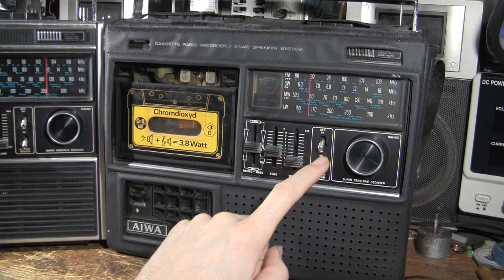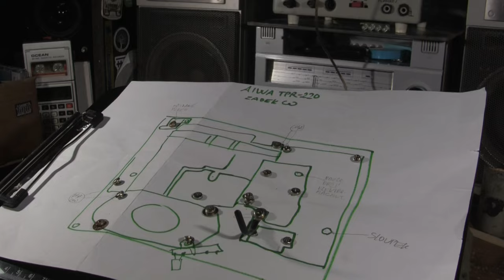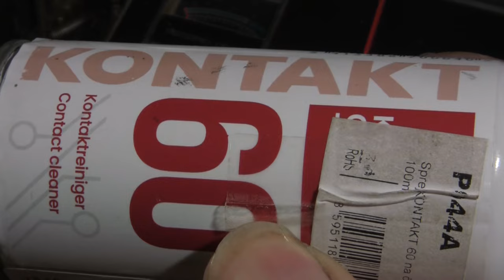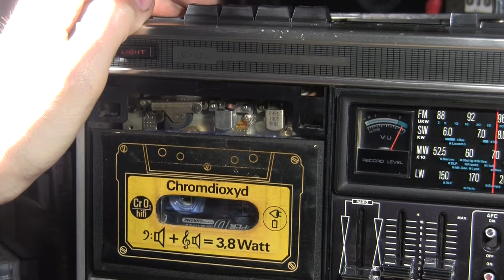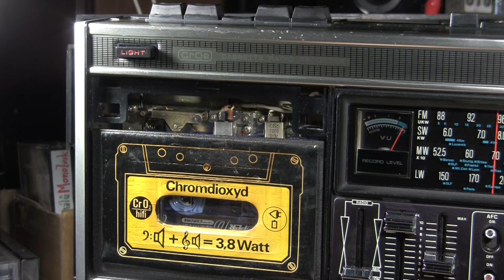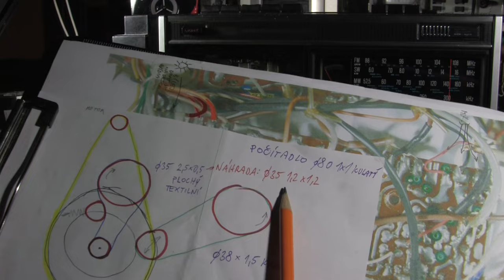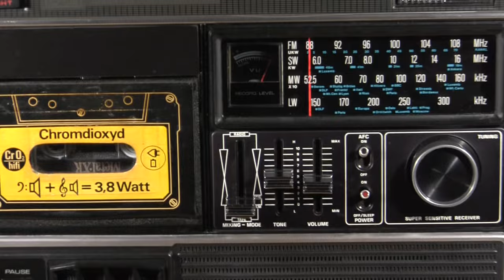Aiwa TPR-220 údržba radiomagnetofonu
Dostal jsem starožitnost..

Písnička na metalce: Amanati - Demain Dès L'Aube